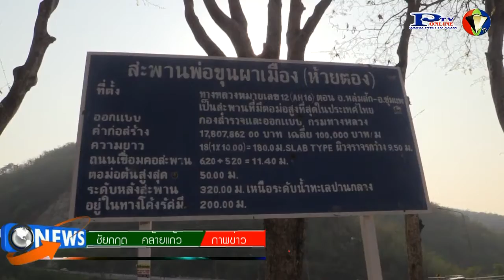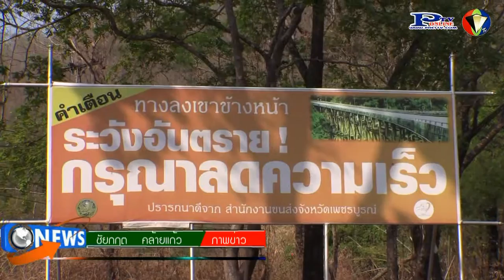12- 4- 59ผู้ว่ามั่นใจ เพชรบูรณ์เตรียมความพร้อมแก้ปัญหาจุดเสียงบนเส้นทาง 12 mpg